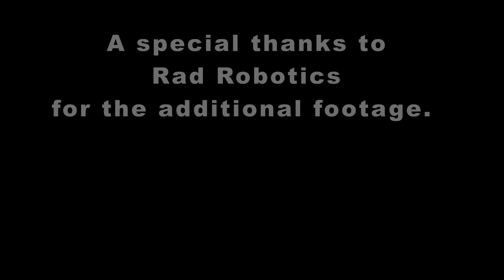Battle in the Backwoods 1 - Nautiloid Battles - Beetleweight Combat Robots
Rad Robotics's Nautiloid was the champion of Battle in the Backwoods. They were gracious enough to provide some additional footage to spice up the video. Check out what is going on with them